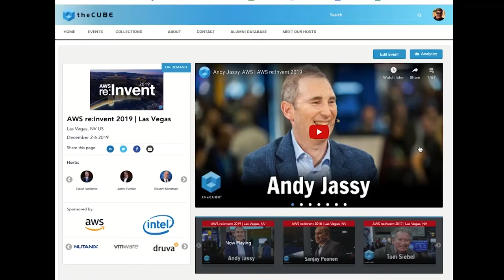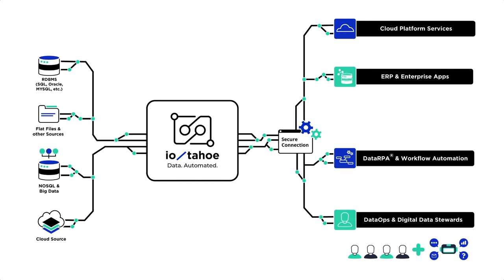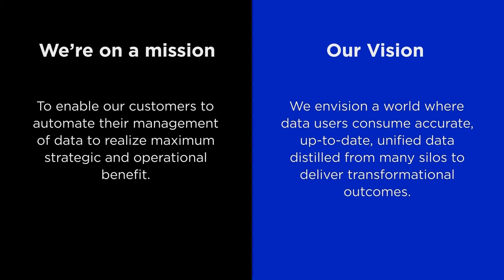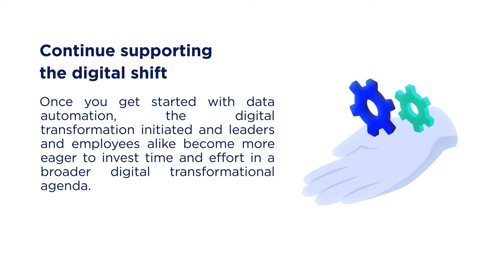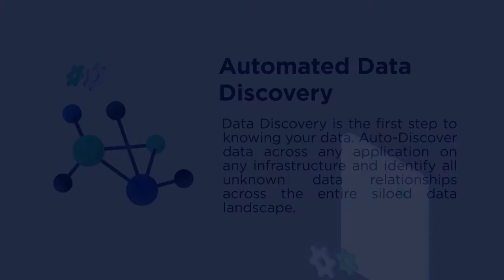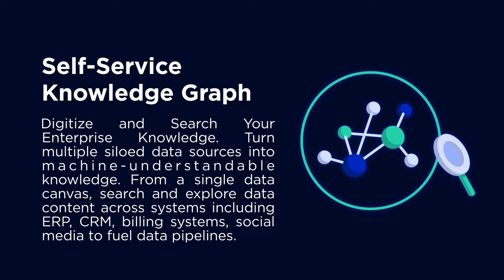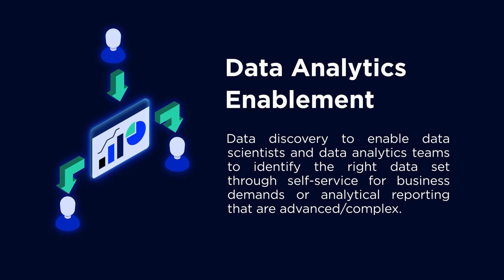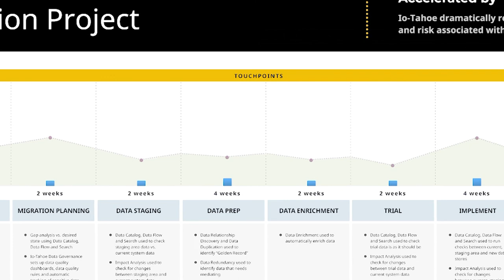Enterprise Data Automation | Crowdchat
00:00 - Intro
00:00 - Introduction: Enterprise Data Automation, with Dave Vellante
04:51 - Overview on how IO-Tahoe works
14:37 - Customer experience:  Webster Bank
24:20 - IO-Tahoe :  Automated Data Discovery
27:37 - The Journey to the Cloud with Lester Waters, CTO of IO-Tahoe
35:16 - Data Migrations, with Yusef Kahn, Head of Partner Sales, Io-Tahoe